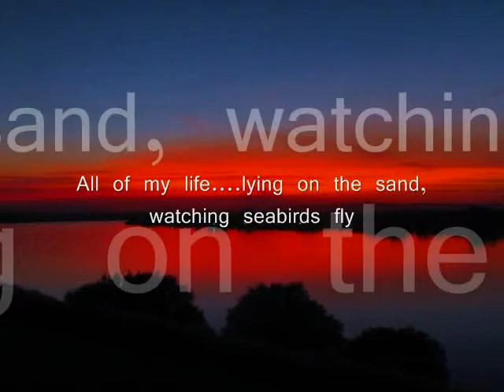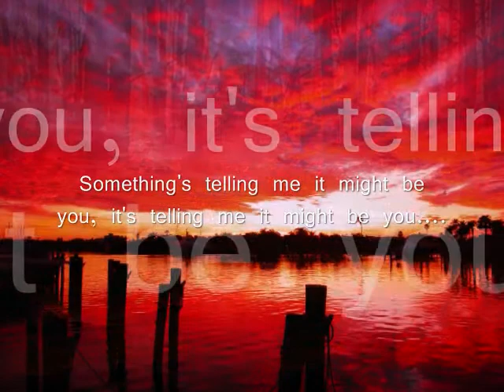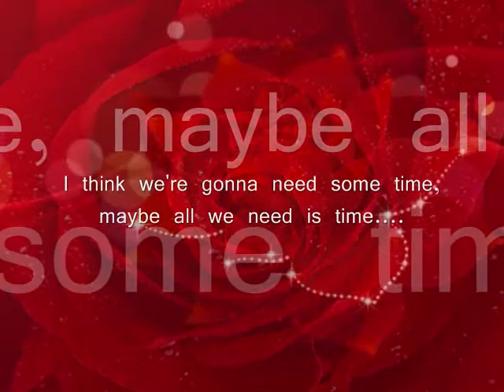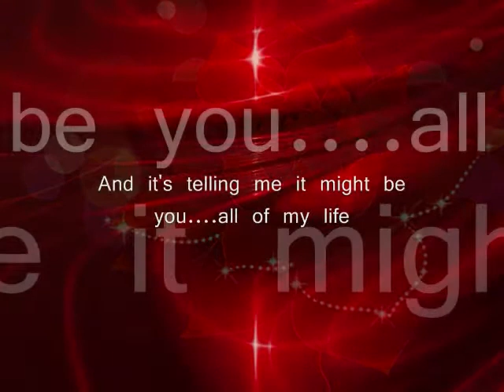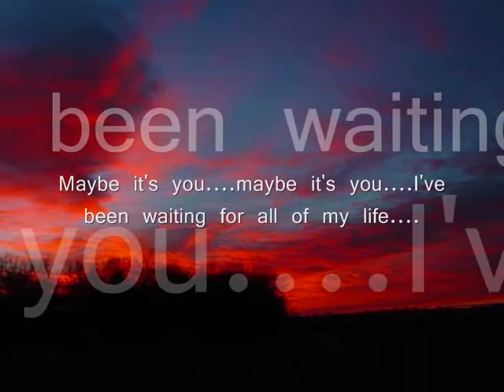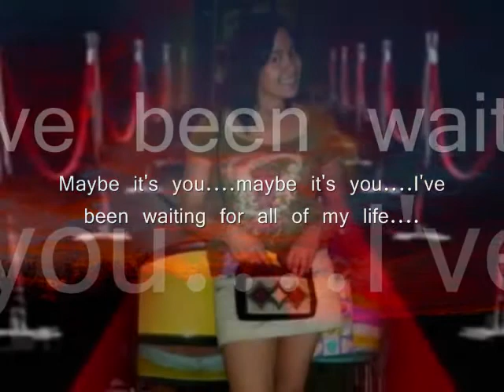STEPHEN BISHOP - It Might Be You (with lyrics).wmv